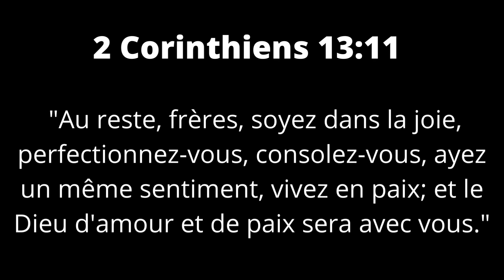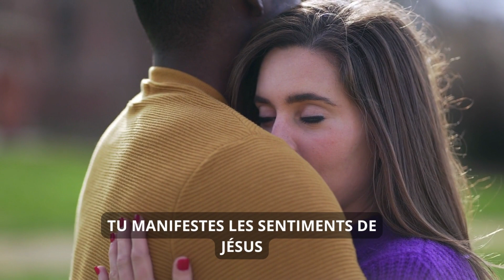Minutes Lambano - Jeudi 31 mars 2022